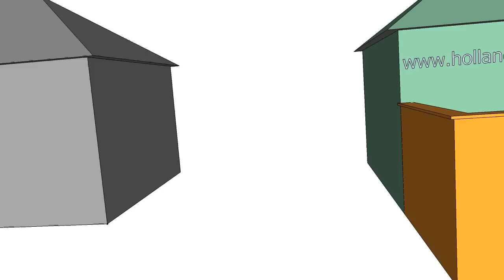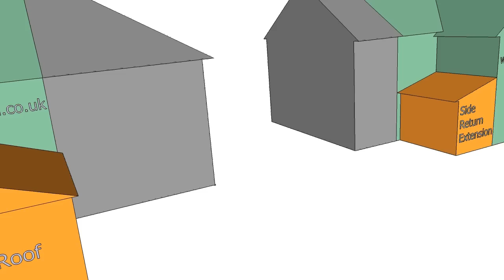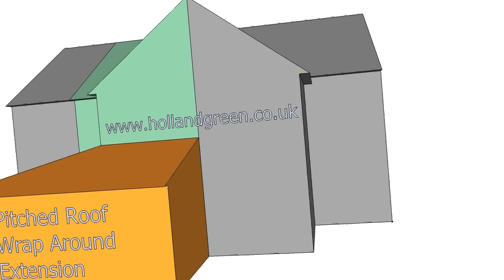Single Storey Extensions.avi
Holland and Green are a progressive architectural design team who work with homeowners on projects of all sizes and budgets. From small kitchen extensions to complete house refurbishments we provide quick and easy solutions, with the minimum of fuss. Our mission is to make homeowners aware of the potential of their homes and give them the right tools to enable them to add value and create the home of their dreams